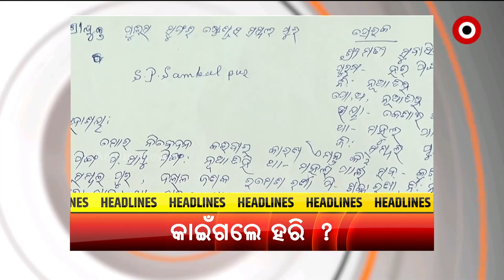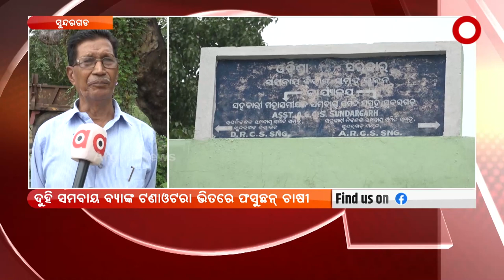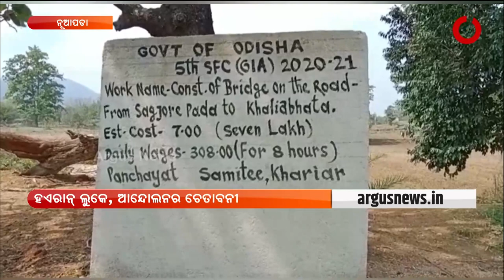Nuakhai Express | 27 Jun 2022 | Argus news